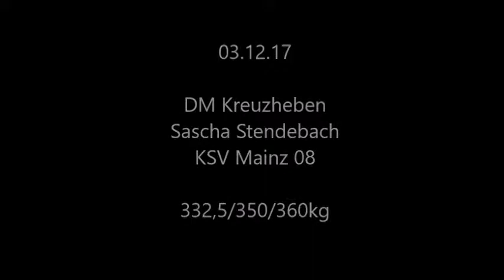Stendebach DM KH 2017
BW 93kg, 332,5kg/350kg/360kg